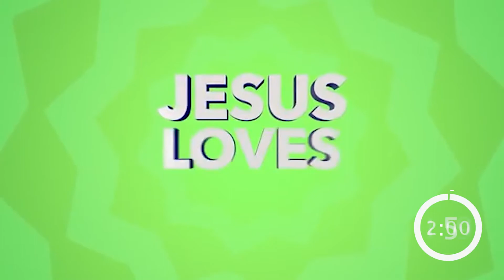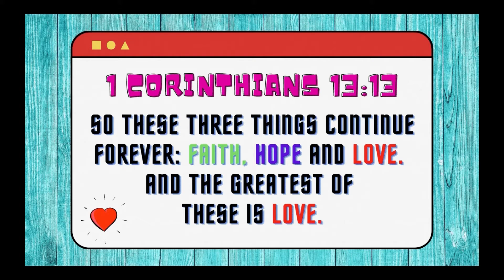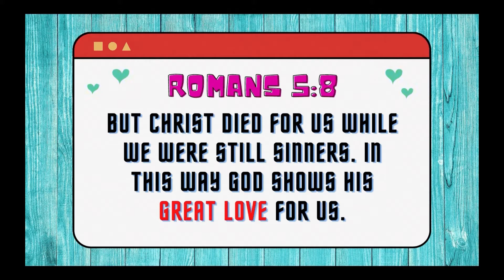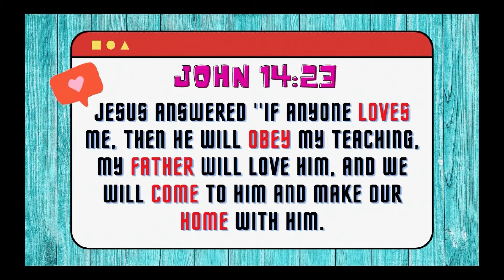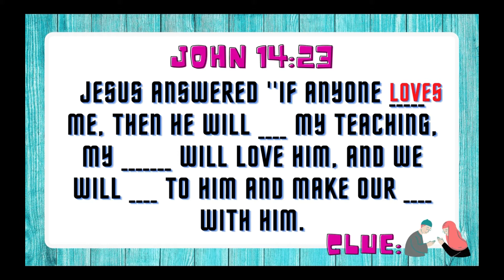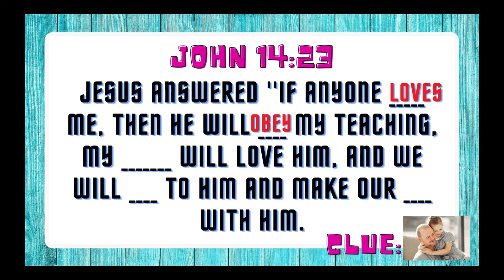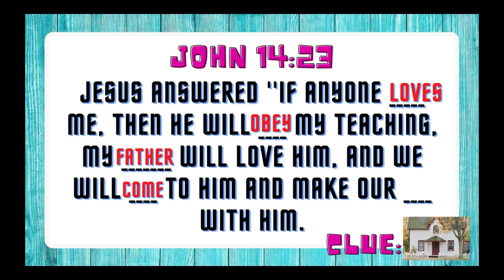Juniors - February 27, 2021